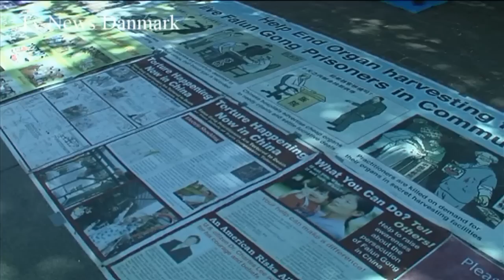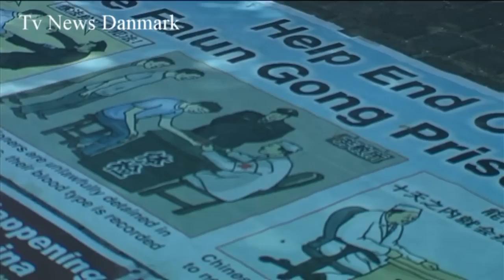Kongens Nytorv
En lille film fra Kongens Nytorv,og Nyhavn om hvad der sådan sker i det pulserende liv i hverdagen...  mennesker omkring os hvad de laver,og meninger om mange ting.
Vi møder mange forskelige mennesker fra andre lande,mennesker fra Thailand, Kina, Tyrkiet, og mange andre.